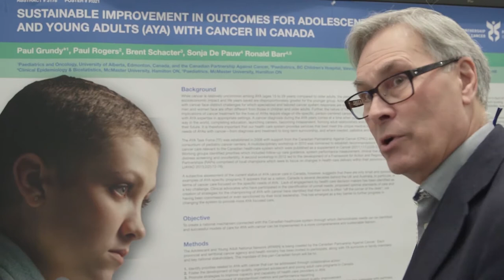Adolescents and Young Adults with Cancer: an interview with Dr. Paul Grundy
Dr. Paul Grundy discusses the April 2017 release Adolescents and Young Adults (AYA) with Cancer: A System Performance Report, produced by the Canadian Partnership Against Cancer. Dr. Grundy is Chair of the AYA National Network and Expert Lead of Pediatric, AYA Oncology at the Canadian Partnership Against Cancer.